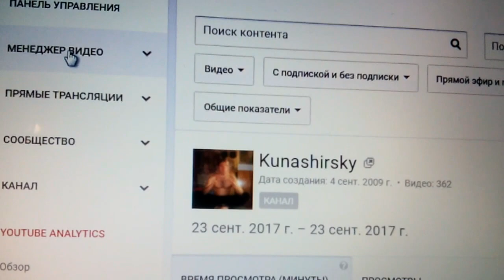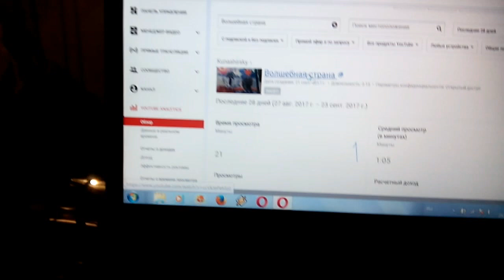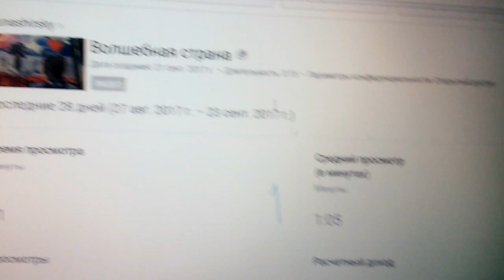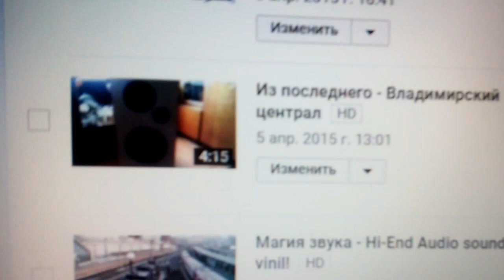Оху*вшие сволочи из Merlin Danmark Music Group!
Записанная с винила композиция группы Браво, по поводу которой возбудились барыги из "Merlin Danmark Music Group"
Сама пластинка записана в 1988 году в СССР фирмой "Мелодия" а фильм АССА снят раньше в 1987.
Это не первая претензия к оцифрованной музыке винила на моём канале - монополисты устаревших технологии очень пристально следят за моим контентом и удаляют практически 70% оного, либо при невозможности удалит выбирают известный путь - засирают рекламой (у меня на канале рекламки отключены!). Монополии делают всё чтобы новые русские аудиотехнологии не дошли до народа, и попутно подворовывают русскую культуру и народное достояние в виде песен накладывая на них свои грязные подлые и алчные лапы.